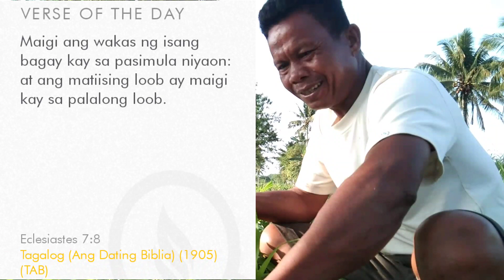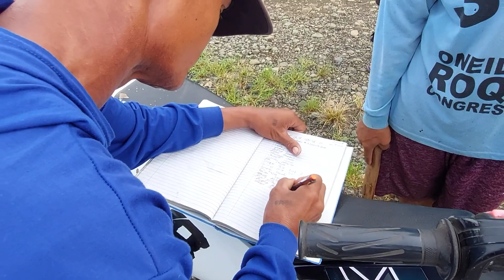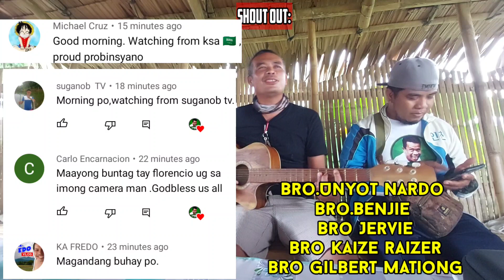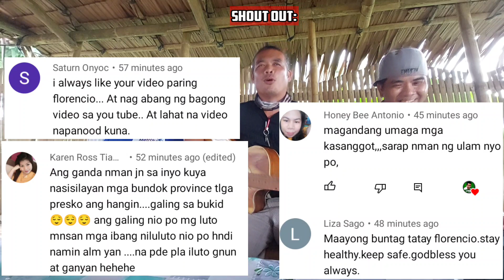Sinabawang Bananok | Guyabano With Chicken Soup | Province Life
Guyabano is a one of the delicious fruit also known as Soursop cultivated in many regions throughout the world with numerous health advantages. The scientific name of Guyabano is Annona muricata.

Guyabano is highly rich in Vitamin C, Vitamin B6, Iron, Magnesium and Dietary Fiber. Health benefits of Guyabano includes strengthening immunity, prevents cancer, lower cholesterol level and Guyabano also good for Digestive health.

GEARS:
Samsung A52
Video Editor:
Kinemaster

mananggutaysiete